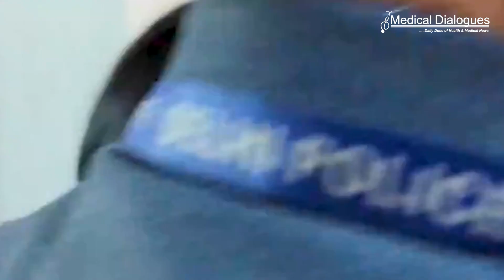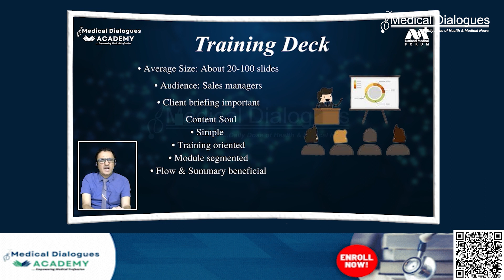Supreme Court Criticizes Patanjali and Baba Ramdev's Apology in Misleading Ads Case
In a dramatic legal showdown, the Supreme Court dealt a decisive blow to Patanjali's top executives over misleading advertisements. Refusing to accept what it deemed a half-hearted apology, the court sternly rebuked the company's Managing Director, Balkrishna, and yoga guru Baba Ramdev. The justices expressed deep displeasure at what they termed "absolute defiance" of court orders, emphasizing the importance of upholding legal commitments. The courtroom saga unfolded as the apex court considered a contempt plea filed by the Indian Medical Association (IMA) against Patanjali's negative advertisements targeting modern medicine. Despite earlier assurances, Patanjali allegedly continued its smear campaign, drawing the ire of the judiciary.